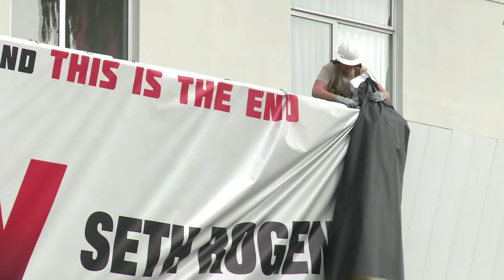Sony estrenará película y Obama lo aplaude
Sony anunció este martes que finalmente estrenará de forma limitada en Estados Unidos su parodia sobre el líder norcoreano Kim Jong-un, decisión que Obama aplaude en un comunicado.